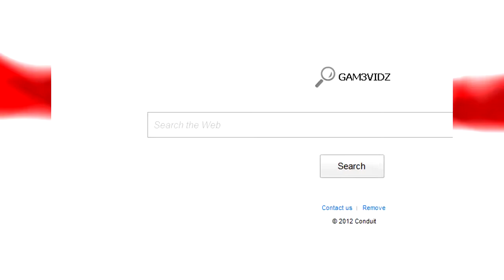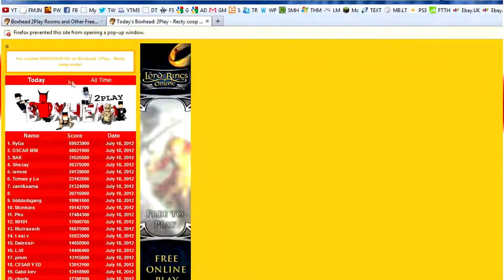Boxhead #5 - Suicide (w/ MakeTeasy)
MakeTeasy with me suicided! OMG!
COMMENT/RATE/SUB/LIKE THANKS :D